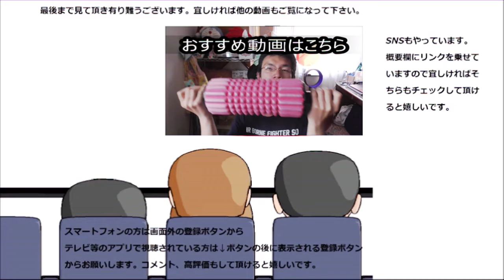六本木ハイカラナッツきなこを食べてみた。和風だと又違う!!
六本木ハイカラナッツきなこを食べてみました。締めは和風のまた一味違った味わい！！
贈り物は此方まで↓
〒153-0042